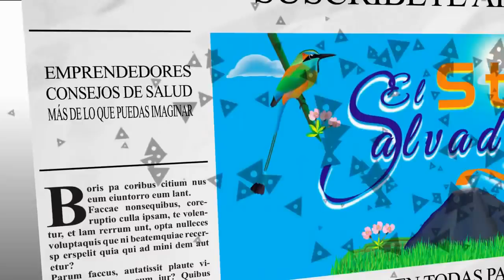KEVIN CANTA PARA AGRADECER A DIOS TANTAS BENDICIONES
Con un cántico Kevin agradece las muchas bendiciones que ha recibido durante los últimos días.